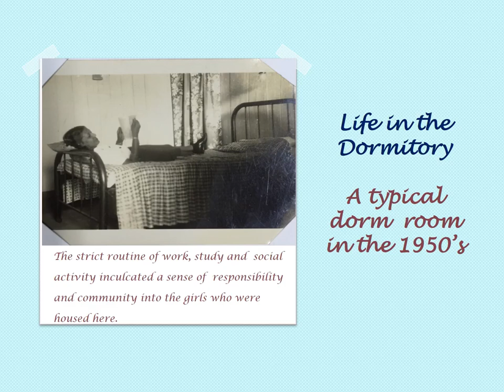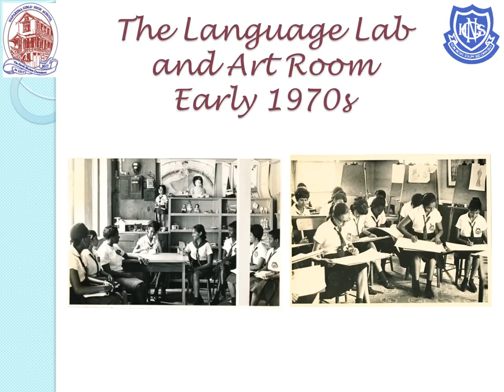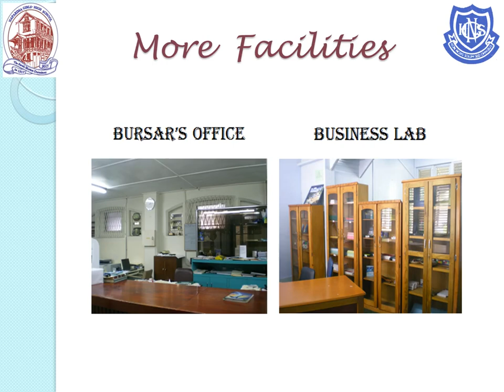The Sarah Morton Dormitory Restoration Project